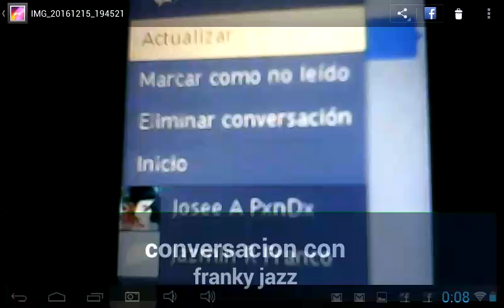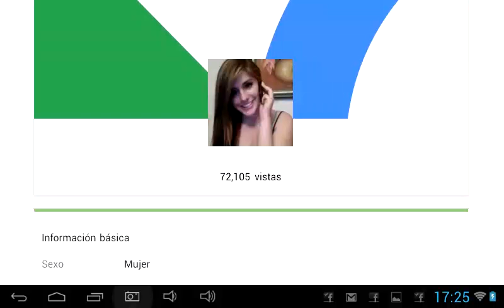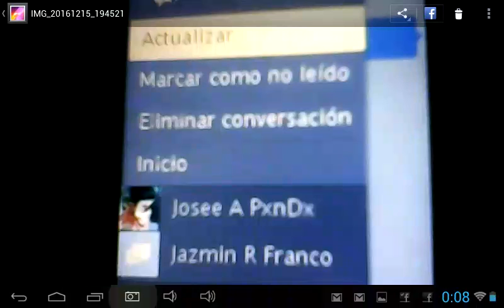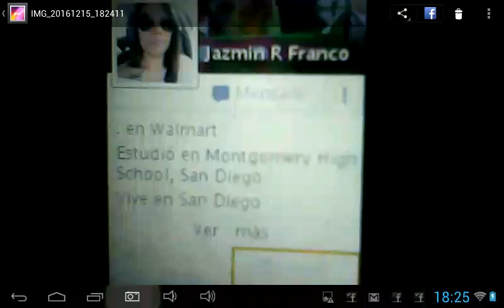Como suicidarse: el vídeo de franky jazz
Hoy veremos el inquietante caso del vídeo como suicidarse de la youtuber franky jazz,vale aclarar que el vídeo no explica como suicidarse sino que te convence de no hacerlo.si tienes un amigo/a que se siente solo/a o esta pasando por un momento difícil por favor recomienda que vea este vídeo y dile que no esta solo.